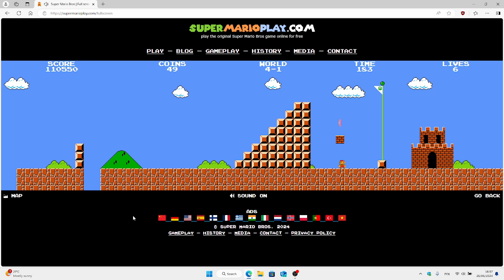SUPER MARIO BROS GAME #235